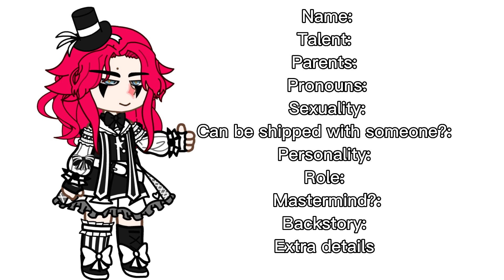CLOSED Fankids Fanganronpa ! [] Danganronpa []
Audios used 🎧

Explanation 💬

I'll make a playlist of the submissions ! + This isn't going to take president over DnH, it'll start after DnH is over/Ending lol

Please put the offline code in the desc !

Name:
Talent:
Parents:
Pronouns:
Sexuality:
Can be shipped with someone?:
Personality:
Role:
Mastermind?:
Backstory:
Extra details:

AU ⏳
None

What did I use to make this? 🖍️

Gacha Nox
Capcut (Desktop!)

My pronouns are - It/Its (Or any Neos)

PS. 💌

Keywords 👀

sayaka maizono
leon kuwata
chihiro fujisaki
mondo owada
celestia ludenberg
hifumi yamada
kiyotaka ishimaru
sakura og ami
aoi asahina
byakuya togami
kyoko kirigiri
makoto naegi
yasuhiro hagakure
mukuro ikosaba
junko enoshima
toko fukawa
byakuya togami
teruteru hanamura
mahiru koizumi
peko pekoyama
fuyuhiko kuzuryu
ibuki mioda
mikan tsumiki
hiyoko saionji
gundham tanaka
nekomaru nidai
akane owari
nagito komaeda
chiaki nanami
hajime hinata
kazuichi souda
sonia nevermind
kaede akamatsu
rantaro amami
ryoma hoshi
kirumi tojo
korekiyo shiunji
angie yonaga
tenko chabashira
gonta gokuharu
miu iruma
kokichi ouma
kaito momota
tsumugi shirogane
k1-b0
maki harukawa
himiko yomeno
shuichi saihara
killing harmony
goodbye despair
trigger happy havoc
Gachatuber
Gacha Club
Trend
Meme
Danganronpa V3 Killing Harmony
Fanganronpa
Angst